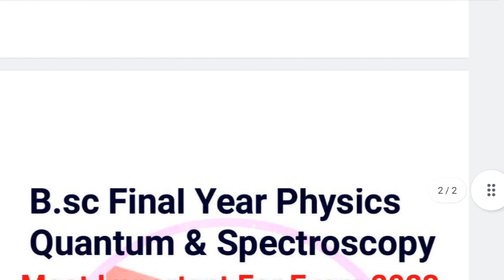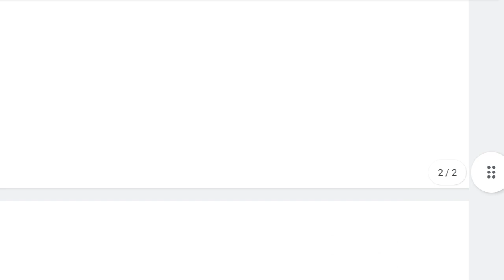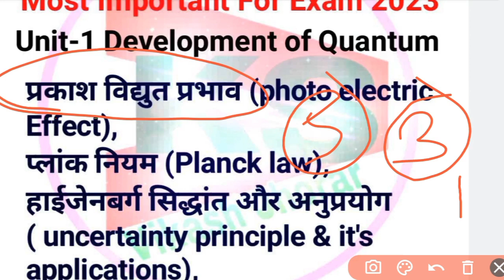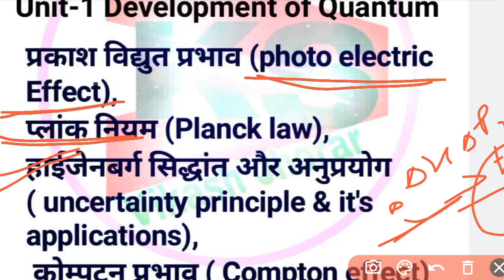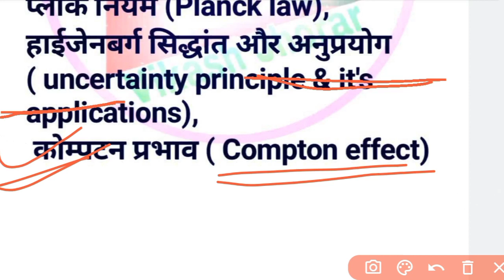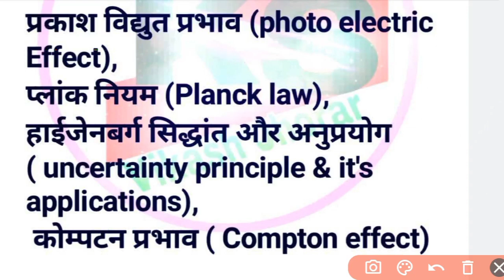Most important question For exam 2023/Compton effect bsc 3rd year/quantum mechanics/vks physics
is video mein ham BSc final year ke quantum mechanics ,atomic physics aur molecular ke most important question for exam 2023 ke liye btayege, aur ismein ham physics subject ke bare mein Bata rahe hain dhire dhire aapko sabhi subject ke most important question provide krvane ki koshish krenge . to jyada se jyada share kre. subscribe kre . thank you. bsc3rdyear vksphysicsacademy Comptoneffect quantummechanicsimportantquestion2023 mgsumostimportantquestion2023 Quantum mechanics most important question bsc 3rd all papers paper -1 Quantum mechanics Unit- 2 Schrodinger wave equation Unit - 3 solution of Schrodinger wave equation Paper-2 Unit-3. Nuclear physics Unit-4. solid state Physics Unit-5. solid state Physics paper -3 Electronics and solid state devices Unit -1. Circuit Analysis Join telegram channel for all classes pdf notes , 👇👇👇👇👇👇👇 Vks physics academy BSc 3rd year important question 2023, BSc final year physics important question 2023, BSc 3rd year quantum physics important question 2023, BSc 3rd year botany important questions 2023,, BSc 3rd year math important question 2023, BSc 3rd year botany important question 2023, DAVV, BSc 3rd year physical chemistry important question 2023,, BSc 3rd year organic chemistry important question 2023, vks Physics Academy,mgsu exam 2023, Kota University exam important question 2023,